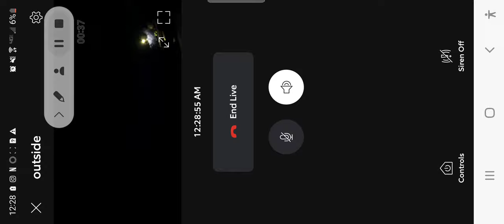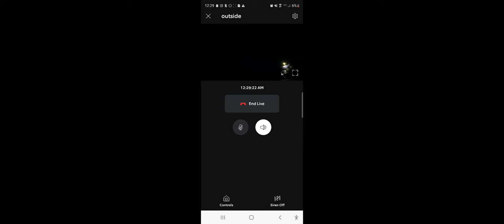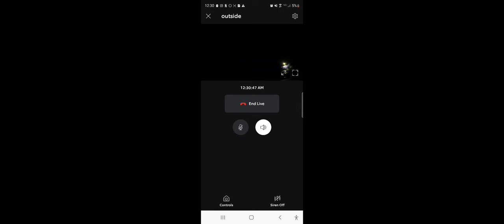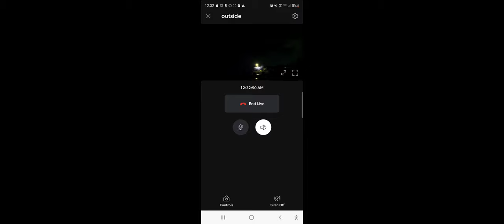Acoustic/Microwave Harrasment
Spyware Terrorist using Long Range Acoustic Devices to Humiliate their targets, 24/7 torture sleep deprivation